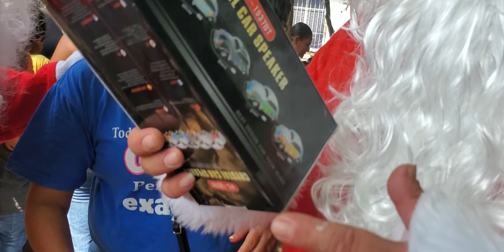Suscriptor Queda Sorprendido Con Mario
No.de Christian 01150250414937